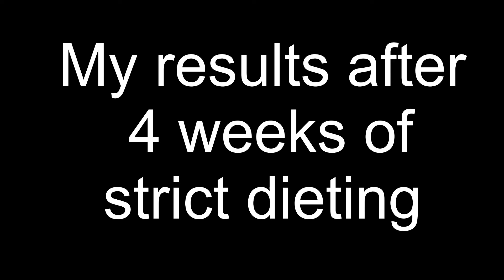Bodupdate after 4 weeks of Dieting 29.03.2018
Meine Kamera

28 Tage meiner Diät sind nun rum!:)
Startgewicht: 94,1Kg
Gewicht im Video: 84,3 Kg